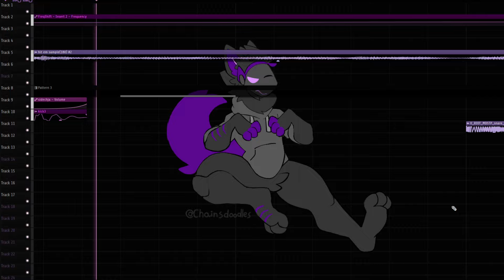how ive been doing music wise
Hey, its been a while. I've been really damn busy. The clips video is almost finished. Just one or two more sections I have to edit and I should be able to release it.